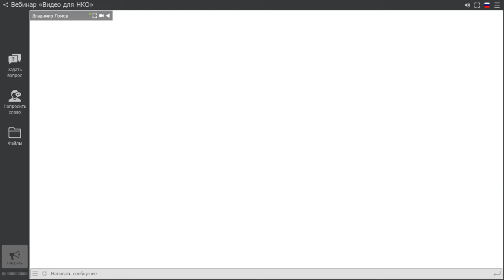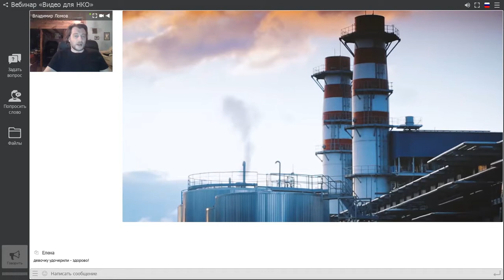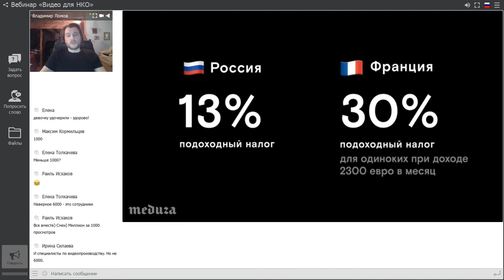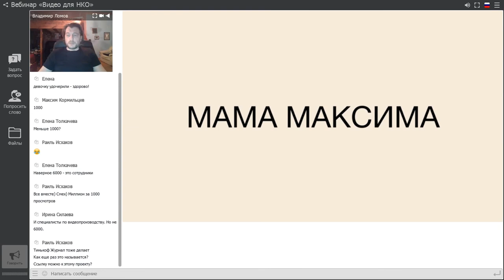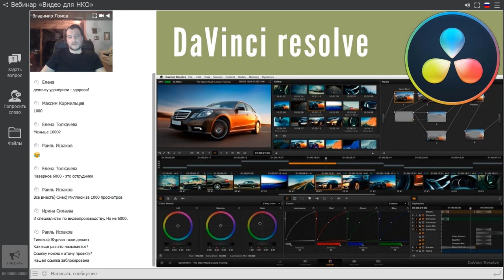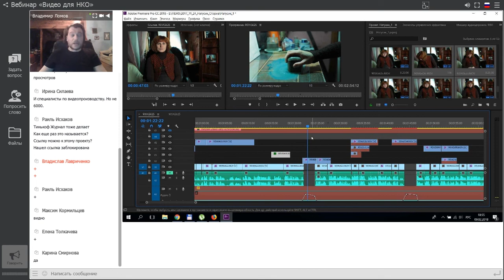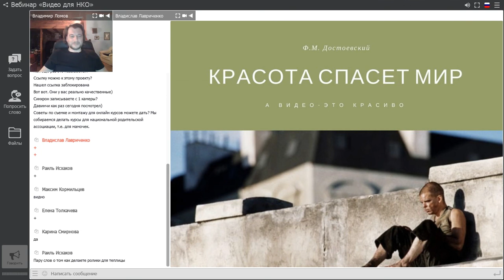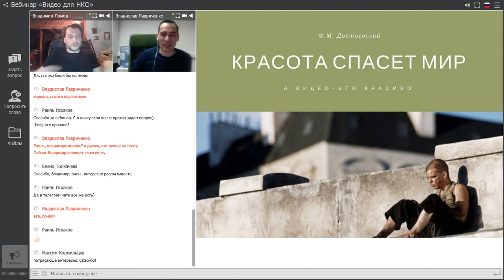Вебинар «Каким должно быть видео для НКО»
9 февраля прошёл 4-й вебинар курса «Академия IT-волонтёра». Владимир Ломов рассказал, какие есть жанры видео и какое видео может помочь НКО в работе с аудиторией.